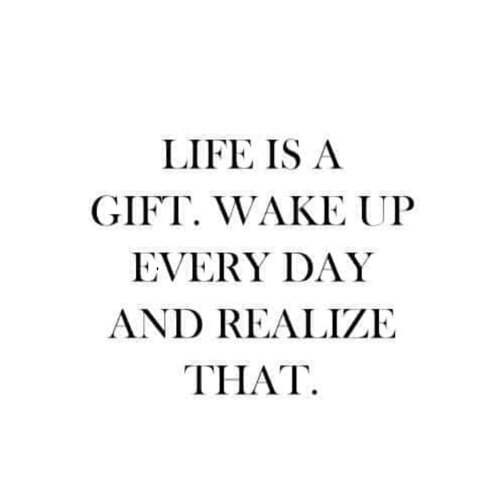Affirmations to say every morning to have a good day ahead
This video is full of affirmations that are positive and that show gratitude, so you can have a good day ahead. Like breakfast being the most important meal of the day, starting your day by being positive and showing gratitude will make you have an overall great day. Like they say in "The Secret," if you start your day off positive then good things will happen. If you start your day off negative or complaining then you will just have a bad day. I know whenever I am negative or complain then I have more things to complain about but when I'm positive from the start and continue to be positive then the day is overall great. Please listen every morning, so you can have a good day. Remember, you can manifest getting what you want when you are always positive and show gratitude. Plus, you must always believe in your affirmations and say them with enthusiasm to prove that you believe and you are positive 😉